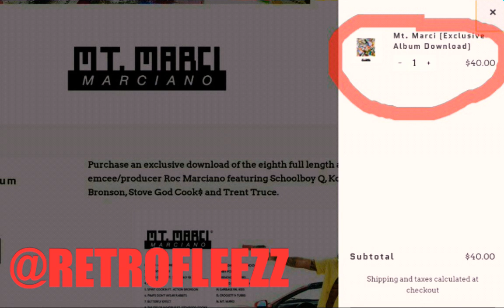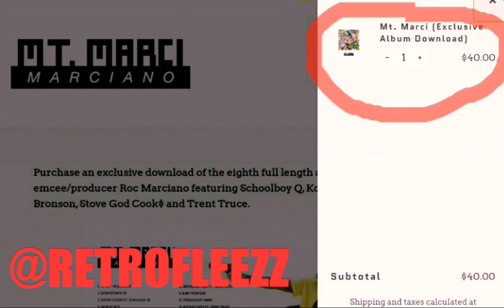ROC MARCIANO $40 FOR "MT. MARCI" ALBUM MP3 DOWNLOAD ????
HE'S A PIMP